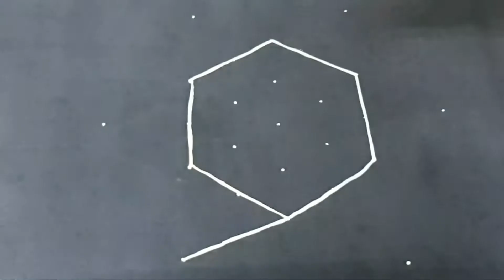new alpona design |easy alpona |5 *3 rangoli |simple muggu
Hey guys,
This channel is all about the beautiful Indian art of Rangoli.
Rangoli is an art form originating in the Indian subcontinent, in which patterns are created using materials such as powdered lime stone, dry colour rice etc. Considered to be an auspicious sign, rangoli is usually placed either at the threshold of the house, tulsi plant or pooja room. Rangoli is said to have 5000-years of history. The ancient Indus civilization had Rangoli art, and its history reveals that they practiced it in their daily routine, and thus Rangoli has become a part of Indian culture and tradition. Right from Kanyakumari to the Himalayas rare rangoli patterns are said to be prevalent among the tribes as well.
What is the significance of rangoli?
The significance of rangoli lies in its Hindu rituals and practices. One of the reason's that this intricate decoration is placed in front of the house is because it is believed to ward off any negative energy and vibes before entering one's house. The intricate pattern is also said to trap negativity before it enters one's house and wreaks havoc.  In addition to this, rangolis are considered to be a ceremonial decoration invoking the good spirits and deities to bring good luck to the family.
రంగోలి అనేది భారతీయ ఉపఖండంలో ఉద్భవించిన ఒక కళారూపం, దీనిలో నేల మీద లేదా టేబుల్‌టాప్‌లో పొడి సున్నపు రాయి, పొడి బియ్యం పిండి, రంగు ఇసుక, క్వార్ట్జ్ పౌడర్, పూల రేకులు మరియు రంగు రాళ్ళు వంటి నమూనాలను ఉపయోగించి నమూనాలు సృష్టించబడతాయి.